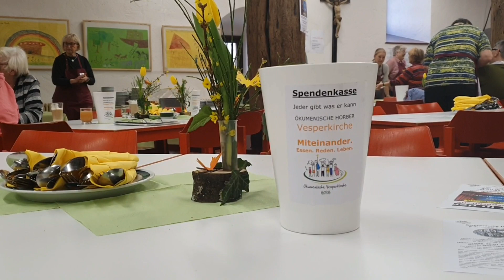Vesperkirche in Horb eröffnet mit Besucherrekord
Die Vesperkirche in Horb öffnet zum zwölften Mal seine Pforten. Dekanatsreferent Achim Wicker und drei Ehrenamtliche äußern sich zum Wohlfahrts-Projekt.